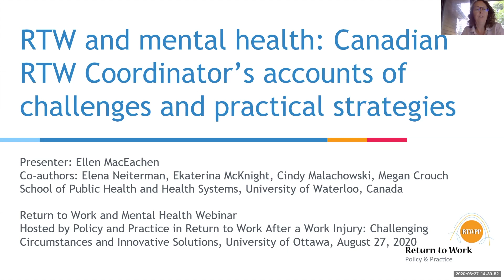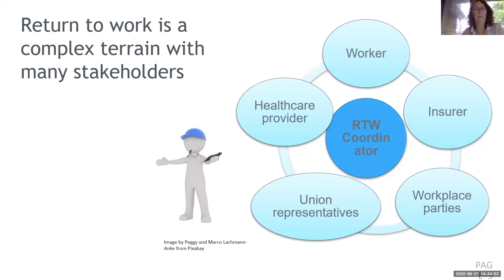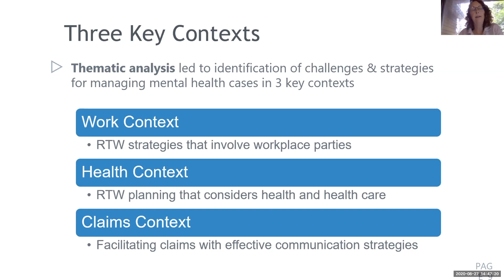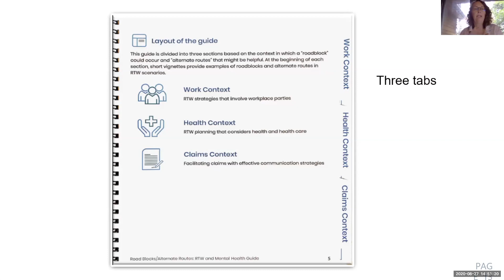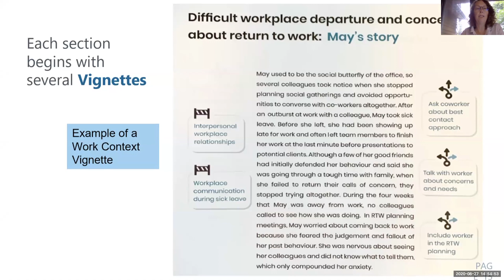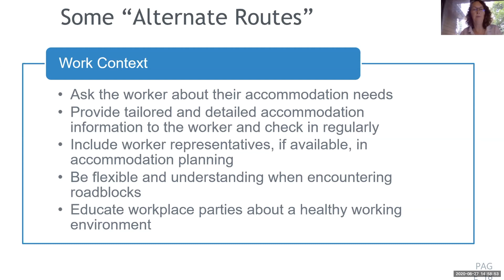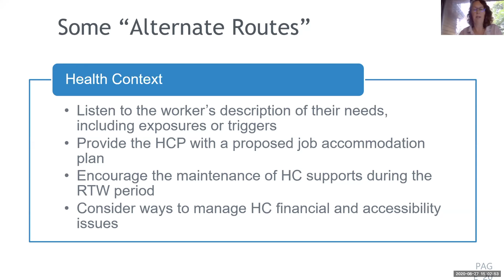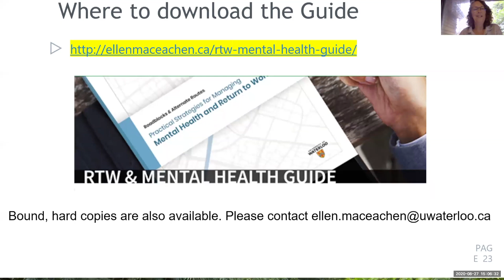Return to Work and Mental Health: RTW Coordinator’s accounts of challenges and practical strategies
Webinar: Return to Work and Mental Health
Date and time: August 27th, 2020 from 2-4 pm EDT

Description: When returning to work, what are some of the ‘invisible’ barriers faced by employees who were absent from work due to a mental health problem? How can workplaces overcome these barriers to support return to work of employees dealing with mental health problems? What strategies can workplaces adopt to facilitate this process?

These are just some of the questions that will be examined at this webinar hosted by the Policy and Practice in Return to Work after a work injury: Challenging Circumstances and Innovative Solutions research program

PowerPoint Presentations of the speakers are available on this site, under the News Section.

Watch Dr. Louise St-Arnaud and Dr. Ellen MacEachen as they share accommodation best practices identified by their respective research.

Speakers:
Katherine Lippel, Distinguished Research Chair in Occupational Health and Safety Law, University of Ottawa, Law Faculty, Civil Law section
Presentation title: Introduction and Legal Underpinnings of Interventions and Practices

Louise St-Arnaud, psychologist and professor at the Département des fondements et pratiques en éducation, Université Laval
Presentation title: A Guide to Supporting Return to Work Following a Mental Health Problem: A Workplace-Focused Approach

Ellen MacEachen, professor in the School of Public Health and Health Systems, University of Waterloo
Presentation title: RTW and mental health: Canadian RTW Coordinator’s accounts of challenges and practical strategies

Links to publications that presentations will be based on:
• St-Arnaud, L. & Pelletier, M. (2013). Guide to an integrated practices program for supporting a return to work and promoting job retention: Facilitating an employee’s return to work following an absence for a mental health problem. Technical Guide financed by the IRSST.
• MacEachen, E., Neiterman, E., Malachowski, C., McKnight, E., Crouch, M. (2020). Road Blocks and Alternate Routes: Practical Strategies for Managing Mental Health and Return to Work.